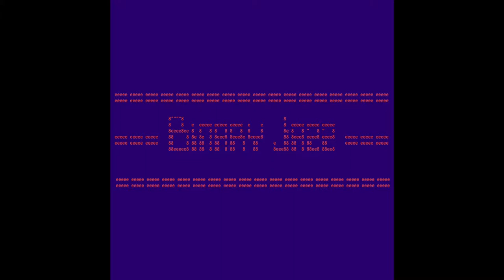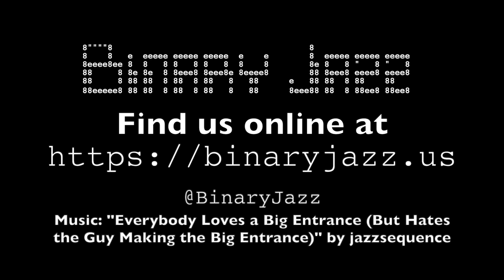Binary Jazz - Episode 111011: Apanthropinisation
Today we all become hermits to discuss the topic which is about pants and the study of pants (English or American). Also, stuff that’s in the fridge and inspirational advice for the world in 30 seconds or less.